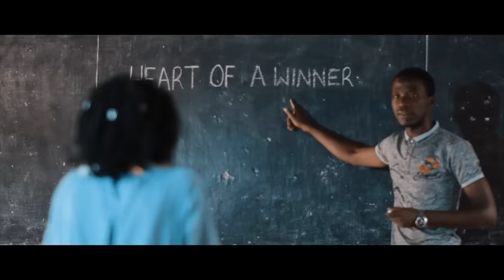B2C Documentary Part 3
A short documentary that gives you an up close and personal interaction with Delivad Julio.  Mr lee and Bobby Lash .
 This is part THREE

Produced by Anne Nixon

Camera - mark kilama and Joseph magoba
Editor - Kamugumye Brice Anchor

Special thanks to :

Crested SSS :
              Maestro Studios
              IB Dance Studio
              Ann Nixon
              Ykee benda
              Artin producer
              Nessim pan
              Tip swizzy
              Feffe Bussi
              Rema Namakula
              Spice diana
              Aroma
              MC Kisati
              ATS